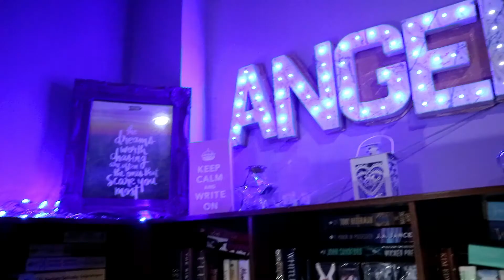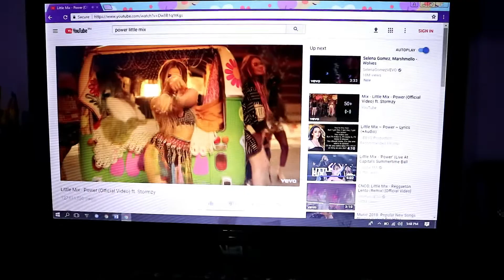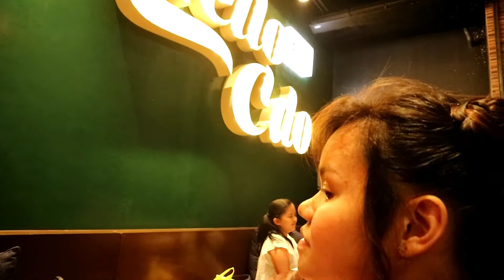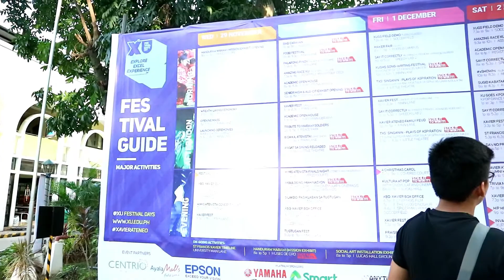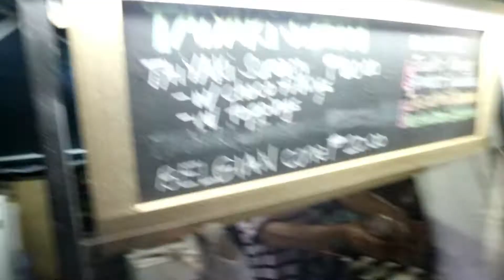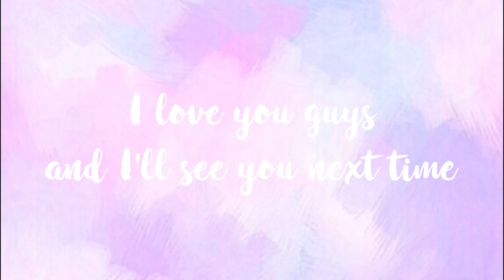XU Festival Days!, Rave!, Christmas is here! | ANGEL V.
Hey Guys! party with my friends and I in this vlog! it was pretty wild, haha!

Richmond Hills Subd., Camaman-an, Cagayan de Oro City, Misamis Oriental 9000

- ANGEL

XOXO